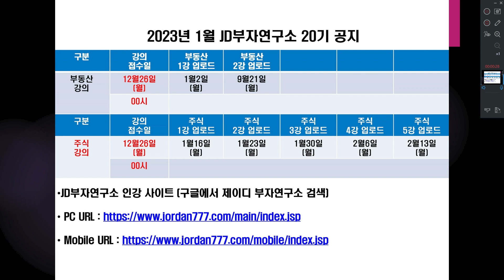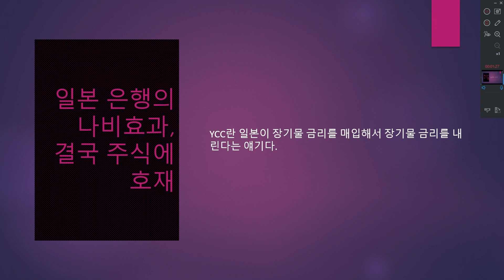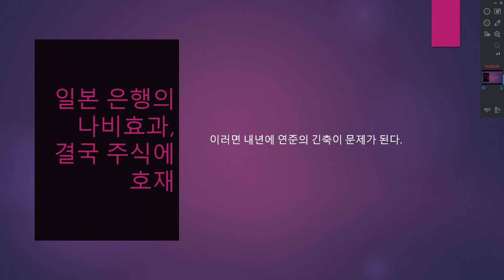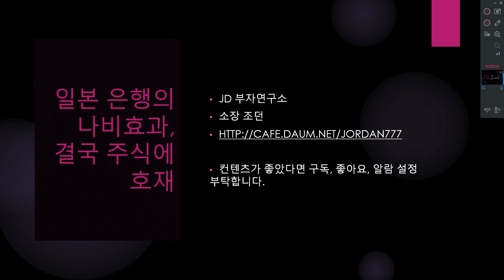일본 은행의 나비효과, 결국 주식에 호재